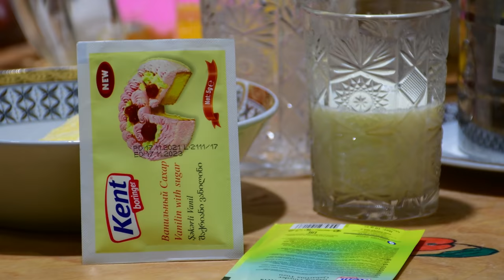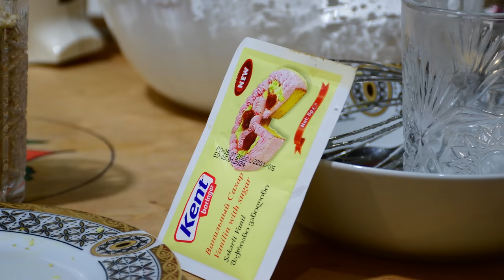Making Lemon Shaped Dessert - Country Life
✅ / Some Related Keywords:
Village Life
Village Lifestyle
Village Dishes
Rural Dishes
Cooking In The Village
Rural Dishes
Prepare Food
Farm Man
Natural Foods
Wild Dishes
Wild Life
Natural Dishes
Nature Natural foods
Grandma Cooks
Grandma's Dishes
Grandma's Recipes
Iran Village
Iran Village Life
Irani Cuisine
Azerbaijan Stuffed
Stuffed Food Dish
Rural Dish
rural Documentary.
Documentary Village Life
Rural Recipe
Countryside Recipe
Village Recipes
Delicious Recipes
Easy Cooking
village cooking channel,
village cooking,
village affairs,
a country life
relaxing video
Outdoor Cooking
village affairs
grandma cooks
iranian village
Iranian cuisine
village lifestyle
Azerbaijan recipes
Azerbaijan country
Azerbaijan cuisine
peasant grandmother
grandma's garden
Delicious dishes
cooking in nature
village people
peasant women
Azerbaijan food
Natural Foods
Azerbaijan cooking,
cooking videos
natural food cooking,
Easy Recipes
Erkan Davulcu
Азербайджанская кухня,

حياة الريف
نمط الحياة الريفية
دجاج محشي
مربى الأوراق
خثارة الباذنجان
فلفل حلو
طبخ الدجاج
العيش في الطبيعة
العيش في الريف
الحياة التقليدية
أطباق تقليدية
فولاج نيتشر
صوف الطبيعة
حياة الريف
طعام القرية
شمال إيران
قرى في شمال إيران
العيش في الطبيعة
طبيعة شمال إيران
طعام محلي